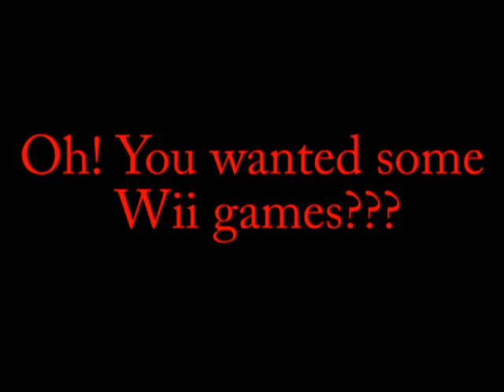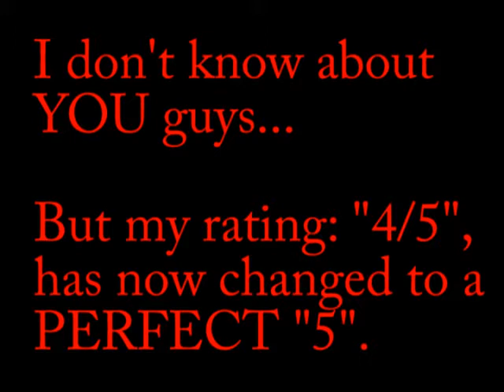Nintendo E3 2011: (Off-Stage) Top 5 Announcements!!!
Here's another batch!

This makes Nintendo's E3 2011, a 5/5!!!